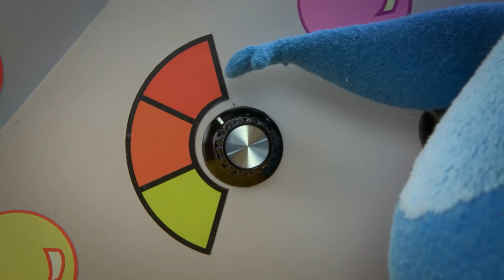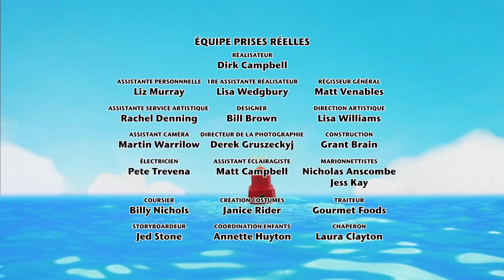🌈 Twirlywoos en Français | Éclater Les Bulles 🌈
Les Twirlywoos se servent d'un lacet pour attacher les chaussures de différentes personnes à un arrêt de bus et découvrent le sens de « ça va ensemble ».

Quatre petites créatures, BigHoo, Chickedy, Chick et Toodloo, découvrent notre monde à travers de nombreuses aventures.  Cette brillante série soigneusement élaborée, fera éclater de rire les enfants d’âge préscolaire, tout en les encourageant à penser par eux-mêmes et à prendre confiance en leurs propres perceptions du monde. Débordante d’imagination et de personnages pétillants, la série enhardit les enfants à renforcer leur compréhension à mesure qu’ils grandissent et qu’ils se développent, en devenant actifs et curieux dans leur vie de tous les jours.